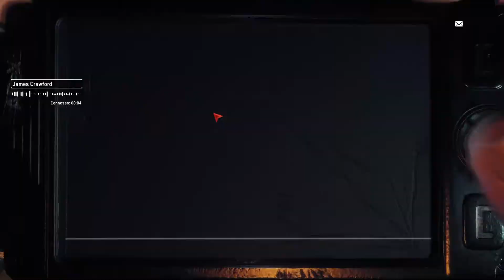HomeFront Revolution Il Cervello del Gruppo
Homefront: The Revolution è un videogioco sparatutto in prima persona sviluppato da Dambuster Studios. Il gioco è stato pubblicato da Deep Silver per Microsoft Windows, PlayStation 4 e Xbox One a maggio 2016. È il riavvio/sequel di Homefront.